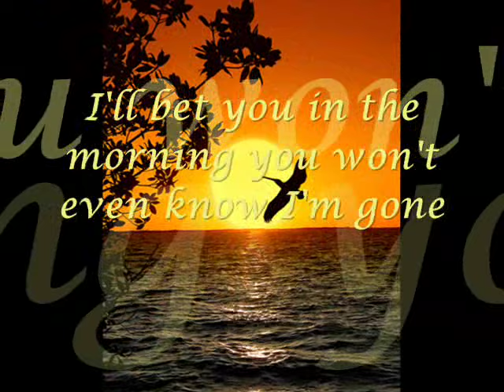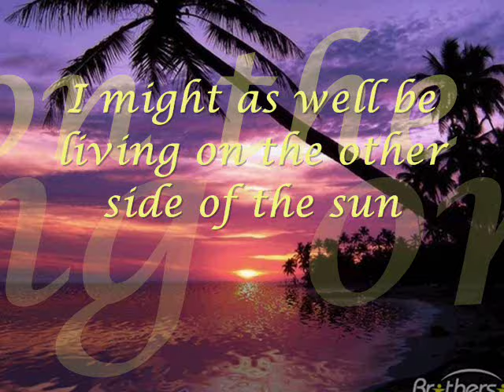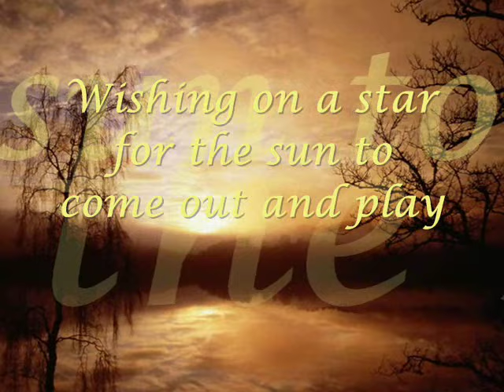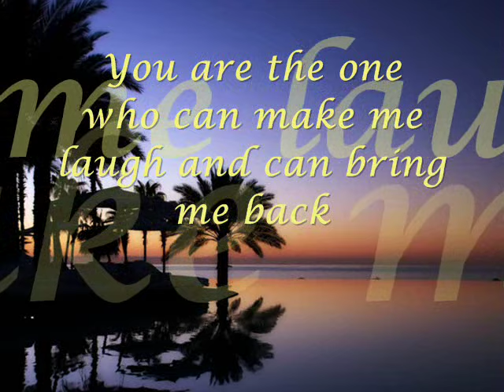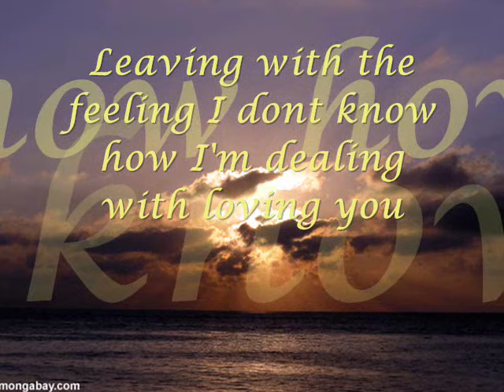The other side of the sun by Janis Ian